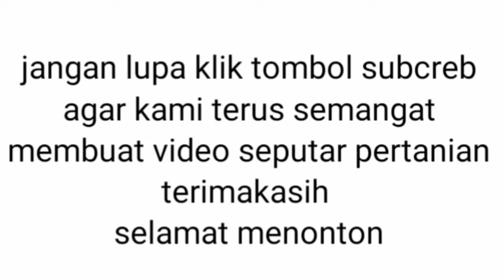tutorial cara memperbaiki aki sprayer tangki pertanian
usahakan diperbaiki selagi masih bisa dipakai petani sukses adalah petani yang kreatif dan berinovasi...